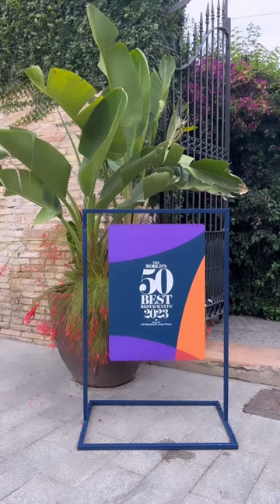Worlds50Best Arrival In Valencia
Hosted at La Salita, Elena Reygadas, The World’s Best Female Chef 2023, collaborated with The World's Best Pastry Chef 2023, Pía Salazar, and La Salita’s talented chef-owner, Begoña Rodrigo, to curate an unforgettable dining experience fusing the flavours of Valencian and Latin American cuisine.

50 Best Restaurants TV is the official YouTube channel for The 50 Best Restaurants brand, which publishes annual lists of the opinions of thousands of international restaurant industry experts. These lists are announced at the award ceremonies of The World's 50 Best Restaurants, Asia's 50 Best Restaurants, Latin America's 50 Best Restaurants and Middle East & North Africa's 50 Best Restaurants.